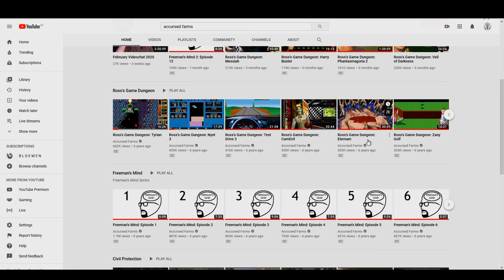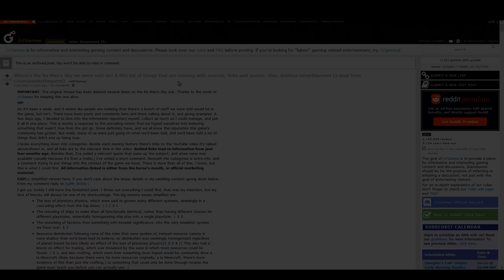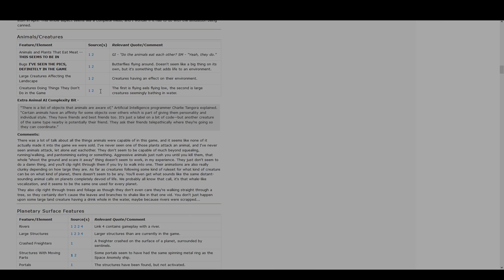10 reasons No mans sky is BETTER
After the horrific launch, the impossible had happened. So what makes No Mans Sky so intriguing!?